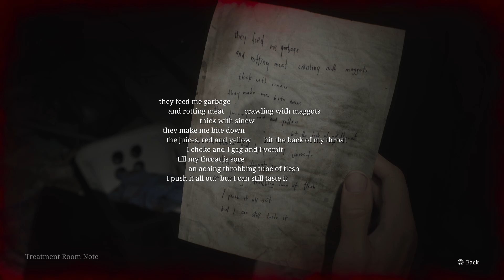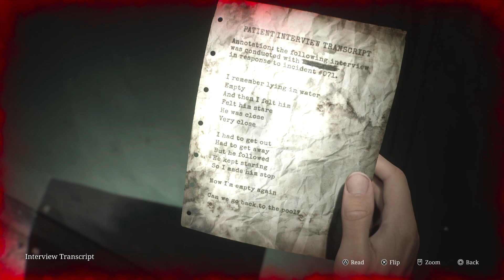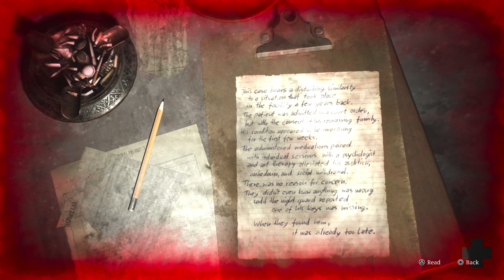Silent Hill 2 Remake Episode 8